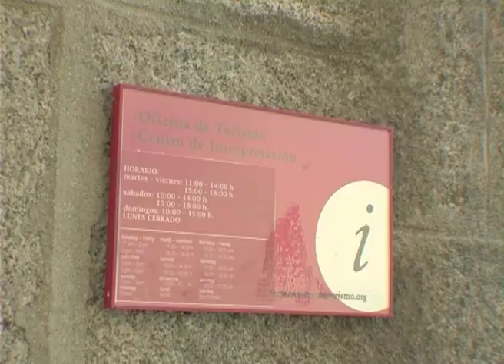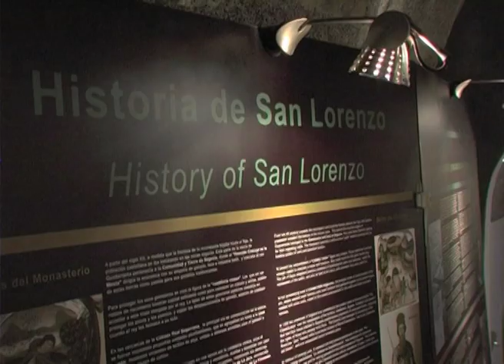San Lorenzo de El Escorial - 02 - Turismo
Videoguía de San Lorenzo de El Escorial. Generales 2/6.